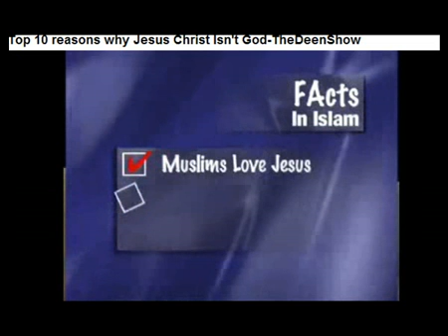Top_10_reasons_why_Jesus_Christ_Isn_t_God_part_1.wmv